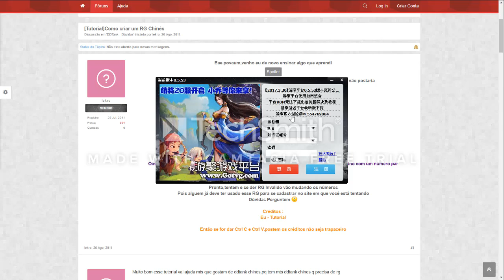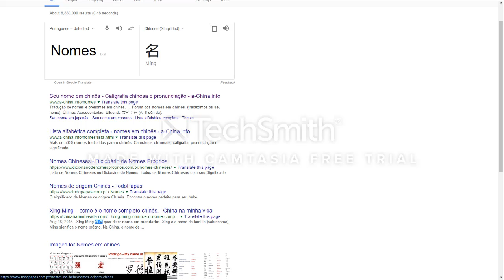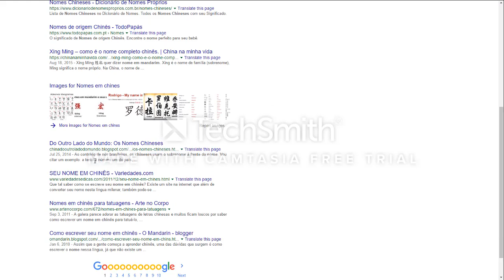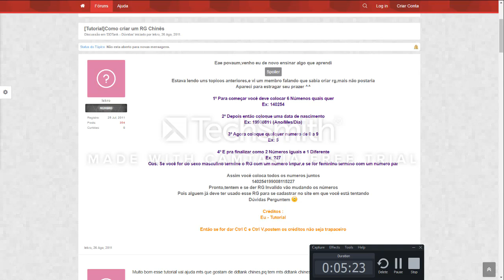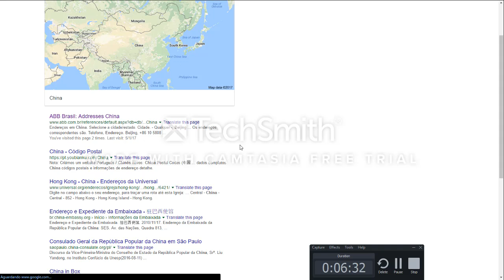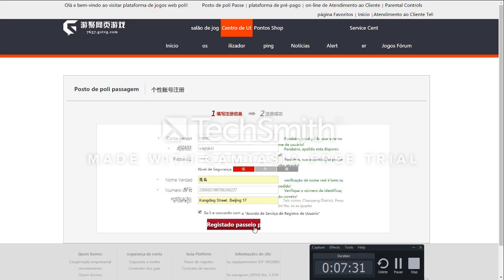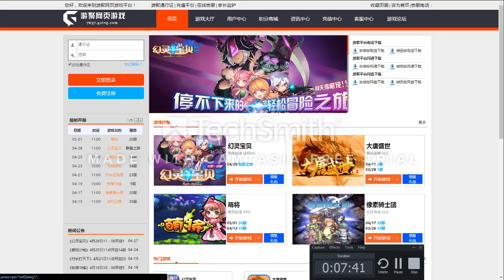Tutorial criando conta no emulador GOTVG atualizado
Novo metodo para criar conta no emulador GOTVG